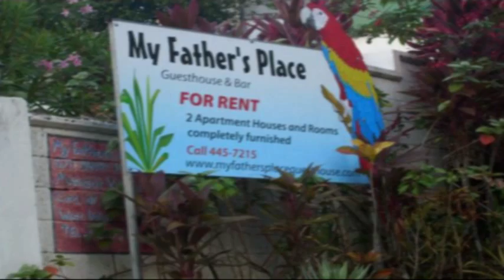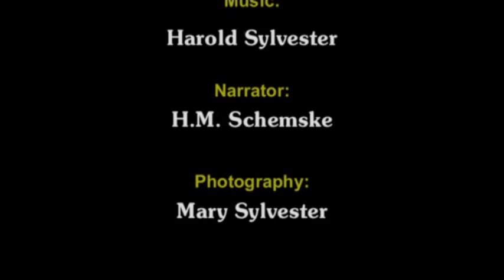My Fathers Place Guesthouse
A fine place to relax in the Caribbean, and a perfect place for your holiday. Come and enjoy the beautiful sceneries of the "Natural Island" of Dominica, West Indies.